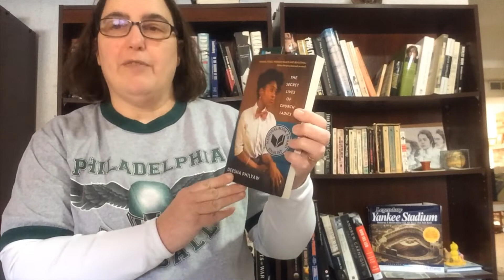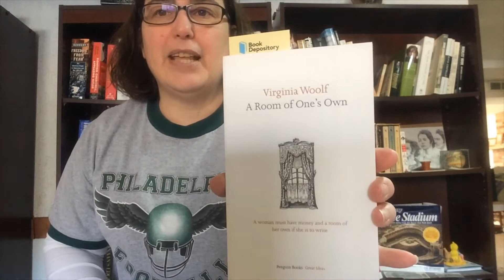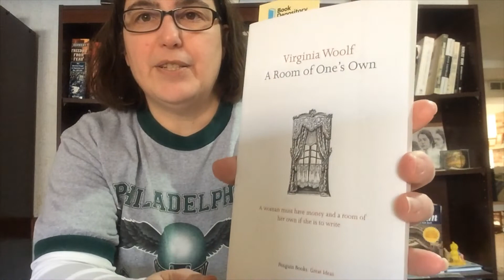A Very Special Book Haul!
To celebrate reaching 800 subscribers, Keeley from A Bibliophiles Journey held a giveaway for $50 to Book Depository. I was lucky enough to be one of the winners and got four books! Here's my haul. Thanks so much, Keeley!

Books Mentioned:
Dreyer's English by Benjamin Dreyer
The Old Curiosity Shop by Charles Dickens